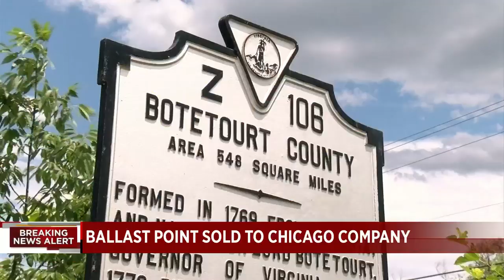Ballast Point sold to Chicago-based brewing company